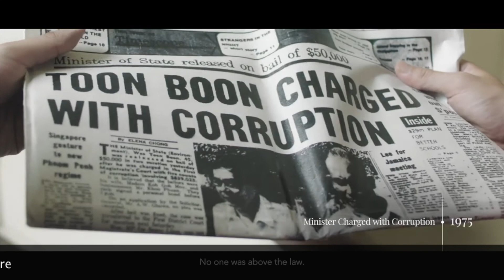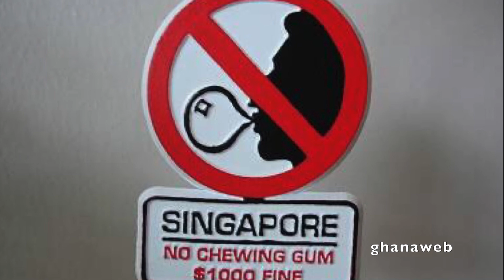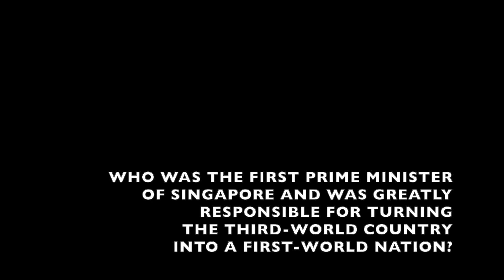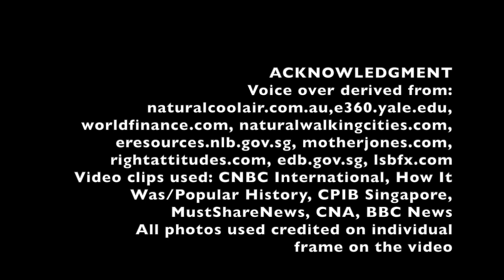SINGAPORE City in the Jungle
This is one tiny little country in Southeast Asia—a backwater with no natural resources—has metamorphosed in just over 60 years into one of the most prosperous nations in the world today.

Through the no-nonsense leadership of Lee Kuan Yew, the first prime minister of Singapore, he turned what was once a third-world country into a first-world nation today.

Lee has also converted the country into one of the greenest countries in the world, with about 47 percent of the land green, buildings with plants and hanging vines, and walkways and corridors with trees and plants.
It has attracted millionaires and billionaires to stay and set-up businesses in the country, thus creating one of the strongest economies in the world, registering a gross national income of US$540 billion in 2022, and with no foreign debt.

As a matter of fact, it has turned the country into the least corrupt in Southeast Asia and probably even in the world today.

Lee accomplished all of these with pangs of conscience. Dissent was restricted to a manageable level, opposition was dismantled, and laws that were deemed autocratic were implemented, as well as rigid and stringent laws were carried out to insure the people didn’t become complacent and revert back to their usual selves.

Today, Singapore is a role model throughout the world for what it is now on the world stage.

World Eyes acknowledges the use of the following materials:
Contents of the voice over were derived from naturalcoolair.com.au, e360.yale.edu, worldfinance.com, naturalwalkingcities.com, eresources.nlb.gov.sg, Mother Jones.com, rightattitudes.com, edb.gov.sg,

Video clips used were from: CNBC International, How It Was: Popular History, CPIB Singapore, CNA, MustShareNews, and BBC News.

All photos used were credited individually on the frame on the video.

Please contact me if such use is not possible and that you find that proper credit has not been properly given or acknowledged to photos and video used so necessary and immediate correction can be undertaken, thus, giving me a chance to correct them.

Background music: The World’s Fair by Godmode was used for the Logo ID.